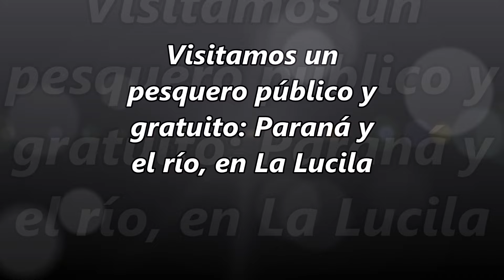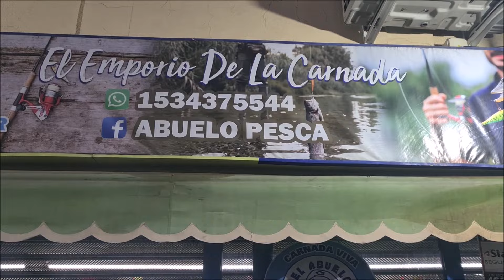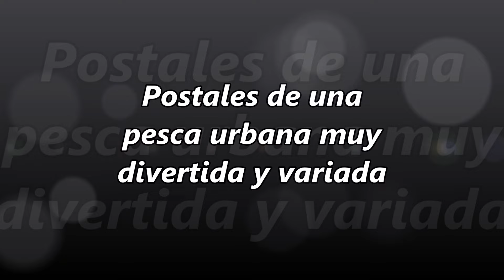🔴PESCA urbana GRATIS en PARANA y el RIO - LA LUCILA✔️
🔴 En un contexto de reducción de los espacios urbanos donde podemos practicar la pesca deportiva, la bajada de calle Paraná y el río, en La Lucila (Vicente López, pcia. de Buenos Aires) se propone como un hermoso y amplio espacio donde la pesca invernal también es rendidora. Pejerreyes, bagres, doradillos y una rica variada se da cita en este ámbito que tiene sus mañas pero que premia a los que hacen bien los deberes.

 ✔️ Ayudame a seguir generando buen contenido de pesca deportiva con tu donación al alias "wilmarmerino" de MercadoPago. Cuando hago sorteos, los donantes tienen triple chance de ganar.
✔️ Seguime en Instagram: @wilmarmerino